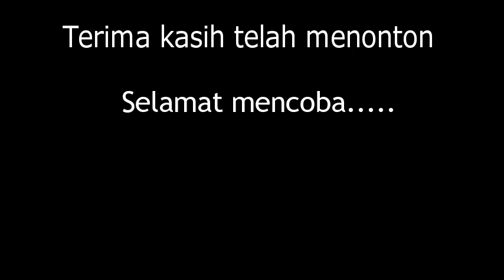Membuat tester backlight auto volt sederhana dari bekas lampu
oke masih bersama kami. di video kali ini kita akan merubah sebuah multitester auto volt sebagai tester lampu led, dioda zener. dengan memanfaatkan bekas lampu philips yang sudah tak terpakai lagi...di dalam perbaikan elektronik pasti kalian membutuhkanya. untuk lebih jelasnya kita tonton tutorialnya sampai selesai. !!
semoga bermanfaat.